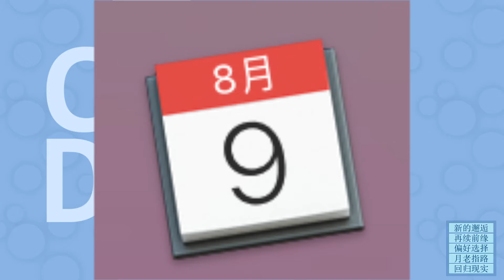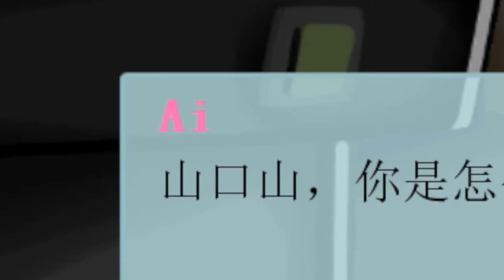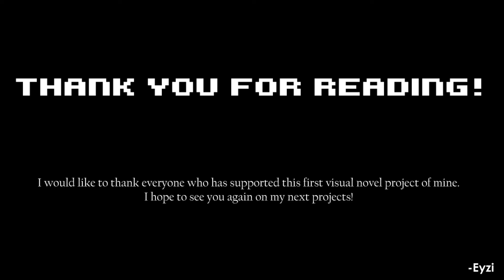七夕特別實況-Carpe Diem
喲各位小盒子們ww
是我櫻雪啦ww
七夕節快樂~~
相關連接
遊戲來源:Steam
後置軟件:Final Cut Pro